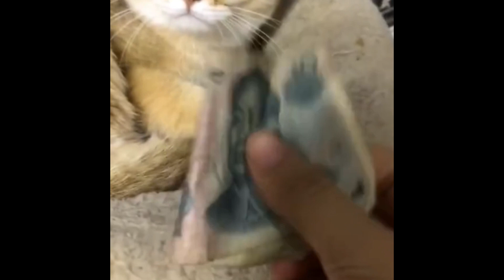Funny animals - Funny cats / dogs - Funny animal videos #4 - Paws Alliance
Welcome to Paws Alliance
We are a funny animals channel. Funny animal videos, funniest cats and dogs, funniest animals, cutest cats and dogs every day.
Enojy our best funny animal videos 😍